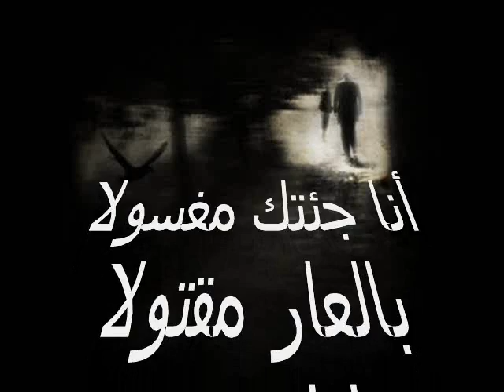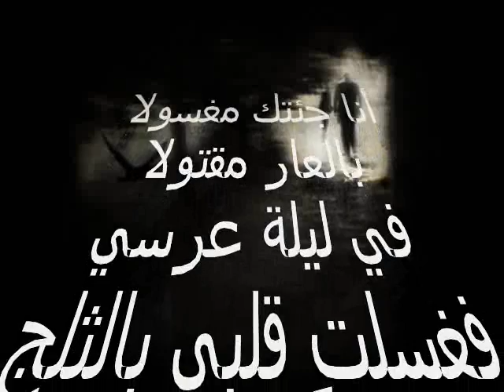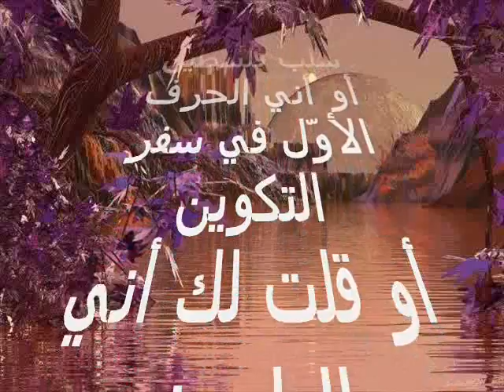أعترف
زوروا صفحة freedom *
عالفيسبوك